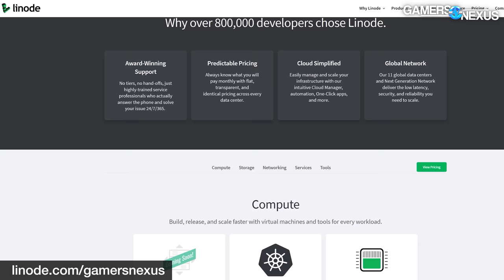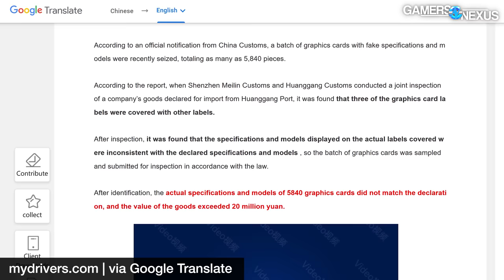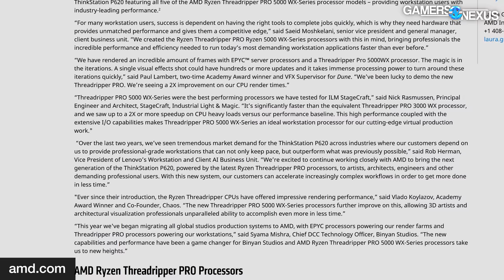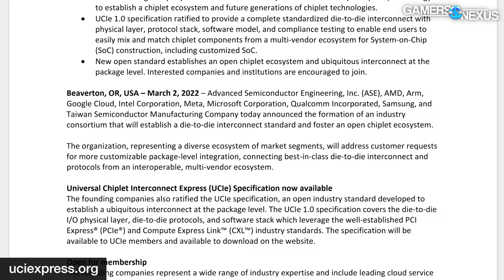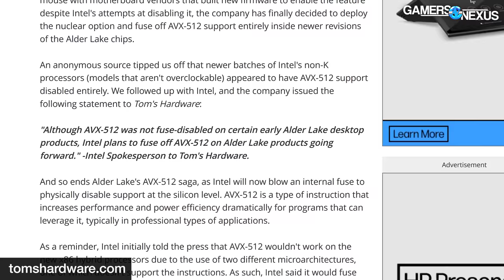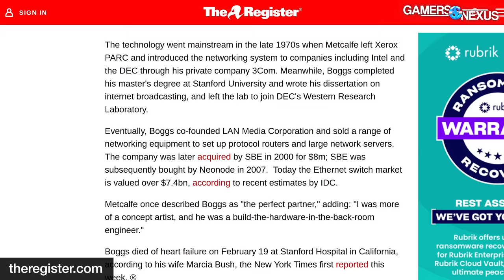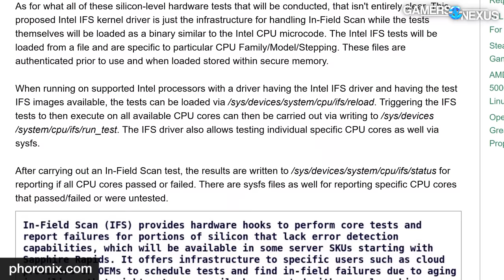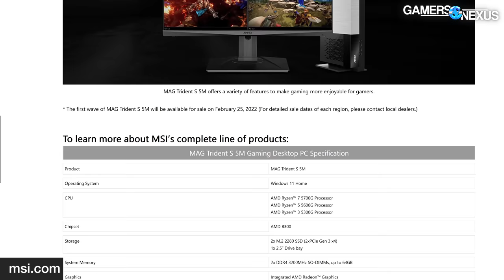HW News - XFX Shady GPU Trade Halted, NVIDIA RTX 4000 Cores, Universal Chipset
Hardware news was busy the last two weeks! XFX acts like it's smuggling GPUs and draws attention to itself, AMD announced Threadripper 5000 CPUs, there are RTX 40 leaks, and more.

TIMESTAMPS

00:00 - Recap of the Week
01:24 - The Artesian Builds Debacle
04:03 - GPUs Seized After XFX Does Shady Things
06:55 - AMD Threadripper Pro 5000 WX Series Specs
09:56 - Intel, AMD, and Arm Partner on New Interconnect
12:37 - Intel Disables AVX-512 on Future Alder Lake CPUs
15:22 - Ethernet Pioneer David Boggs Dies at 71
17:24 - Intel Adds New In-Field Scan to Sapphire Rapids
19:06 - Nvidia Ada GPUs May Have Over 18,000 Cores
21:52 - MSI Announces MAG Trident S 5M PC

Host, Additional Reporting: Steve Burke
Writing: Eric Hamilton
Video: Keegan Gallick